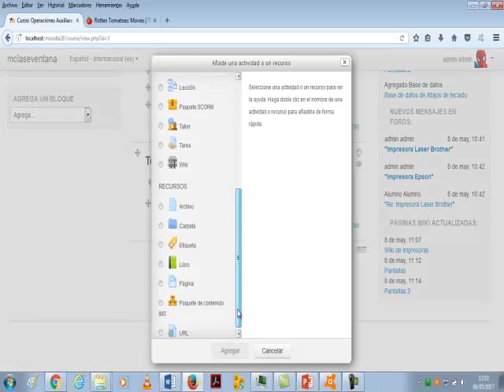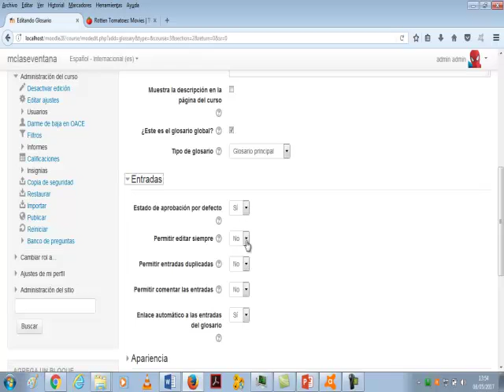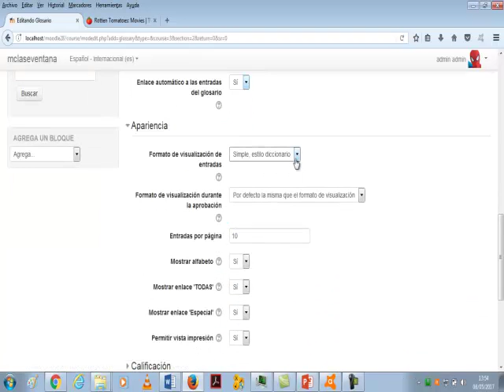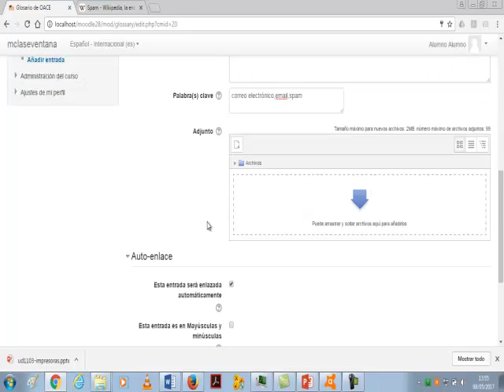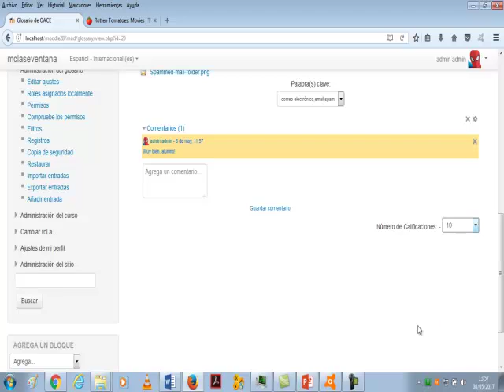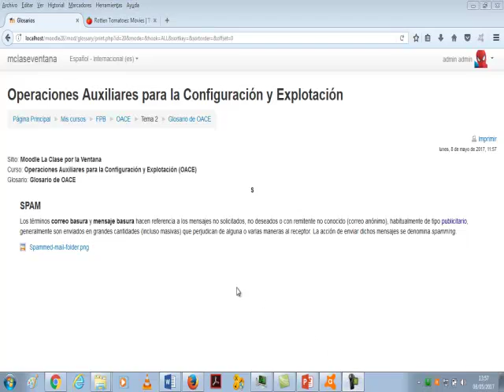Moodle 15 Actividad Glosario La clase por la ventana